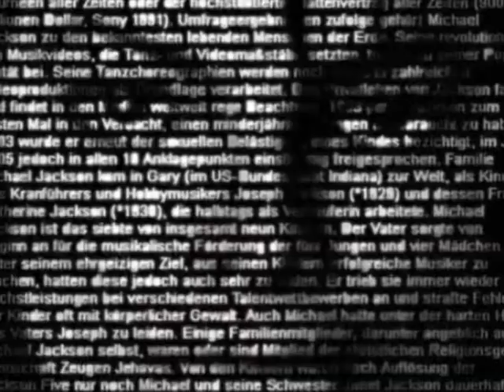Michael Jackson Dedicated Tribute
part 6 Michael Jackson Tribute. video with pics. a timeline featuring remix    Off The Wall (junior vasquez remix) .we will miss u michael jackson king of pop 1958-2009.